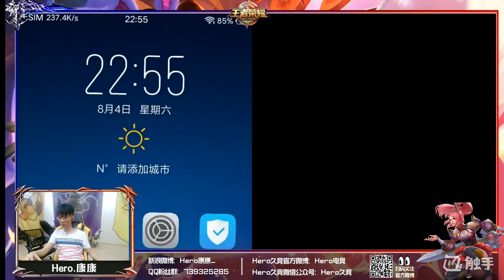Hero康康8月4日直播录屏 Part4